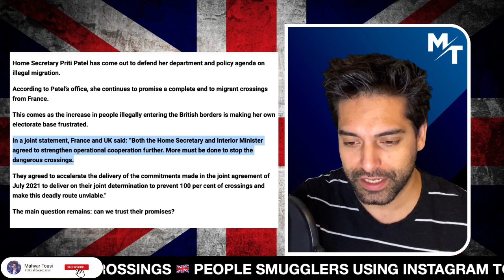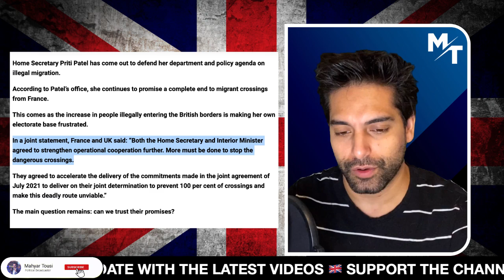Priti Patel's BIG Announcement On Illegal Migration